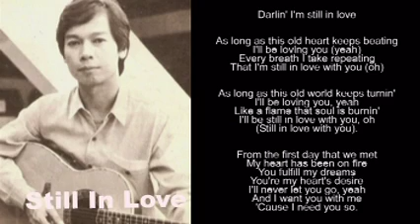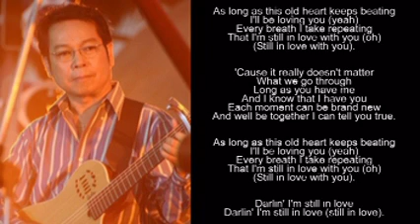Still in love - ภูสมิง (This old Guitar)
Still In Love Lyrics :
Darlin' I'm still in love, woh yeah
Darlin' I'm still in love (still in love).

As long as this old heart keeps beating
I'll be loving you (yeah)
Every breath I take repeating
That I'm still in love with you (oh)

As long as this old world keeps turnin'
Like a flame that soul is burnin'
I'll be still in love with you, oh

Refrain:
From the first day that we met
My heart has been on fire
You fulfill my dreams
You're my heart's desire
I'll never let you go, yeah
And I want you with me
'Cause I need you so.
(Repeat 1st stanza)

Refrain:
'Cause it really doesn't matter
What we go through
Long as you have me
And I know that I have you
Each moment can be brand new
And well be together I can tell you true.
(Repeat 1st stanza and Intro)